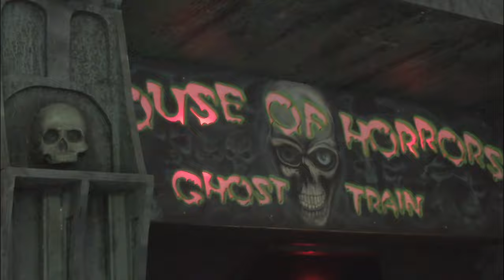Behind the Scenes of House of Horrors Ghost Train | The Grand Pier | Weston-Super-Mare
0:00 Intro
0:05 Behind the Scenes
1:25 Outro